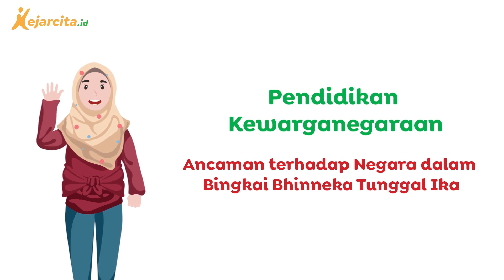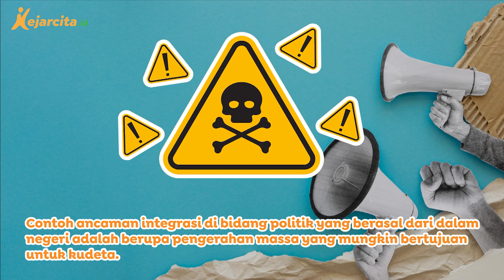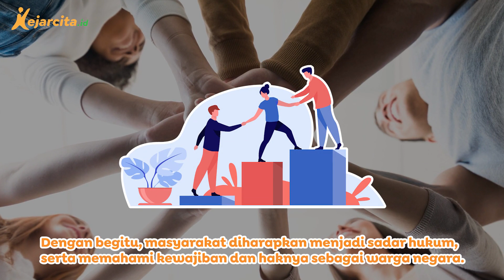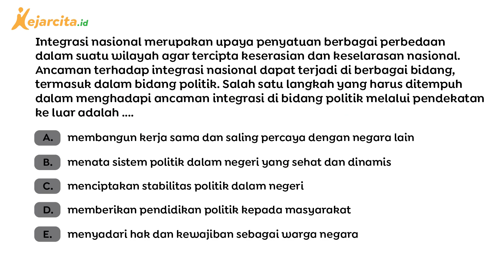Strategi dalam Menghadapi Ancaman Berdimensi Politik | Pendidikan Pancasila SMA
Strategi dalam Menghadapi Ancaman Berdimensi Politik (Contoh Soal Pendidikan Pancasila SMA Kelas 10)
Integrasi nasional merupakan upaya penyatuan berbagai perbedaan dalam suatu wilayah agar tercipta keserasian dan keselarasan nasional. Ancaman terhadap integrasi nasional dapat terjadi di berbagai bidang, termasuk dalam bidang politik. Apa saalah satu langkah yang harus ditempuh dalam menghadapi ancaman integrasi di bidang politik melalui pendekatan ke dalam?